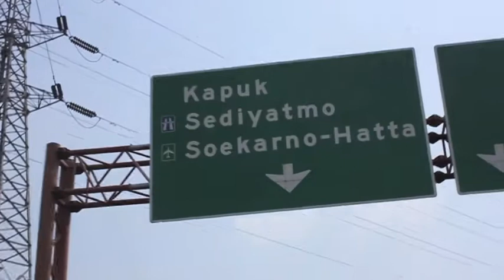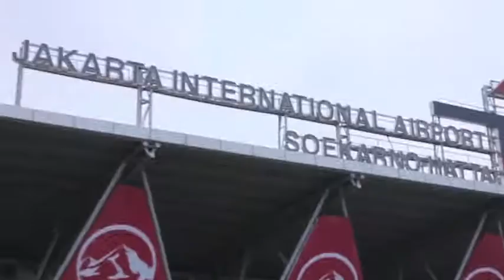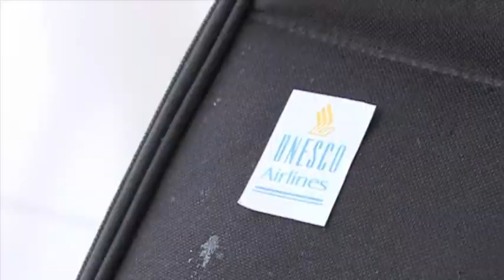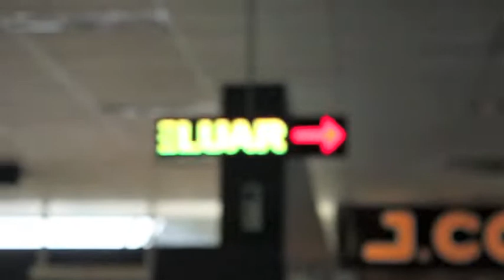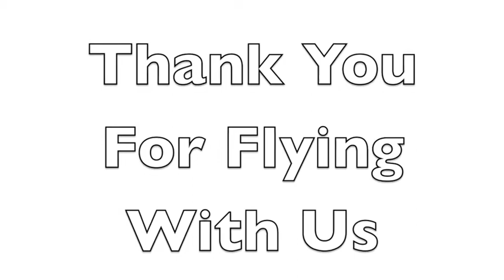opening & closing (unesco airlines flight)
unesco airlines hahahahaah (tugas seni musik, bikin konser kelas)